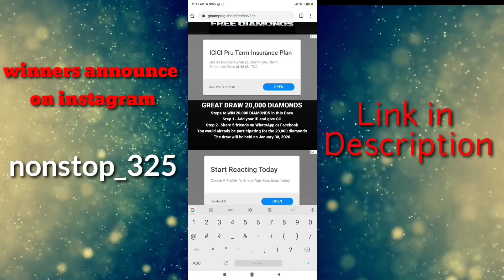M8n, shiro, sneaky, lb vs dictators || Free fire 4 vs 4 clash squad || who will win ?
Content Cover